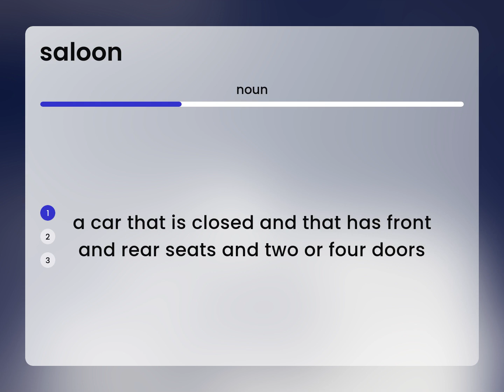Saloon — SALOON meaning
Meaning of SALOON

Susan Miller (2023, March 6.) What is Saloon meaning?